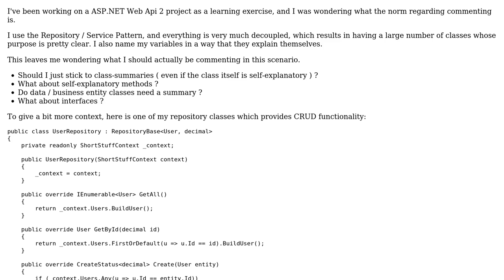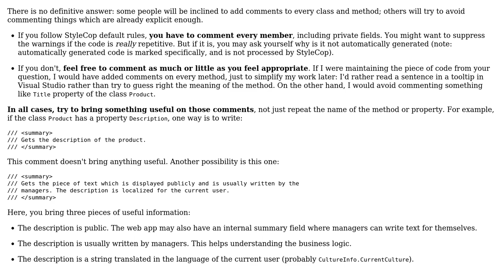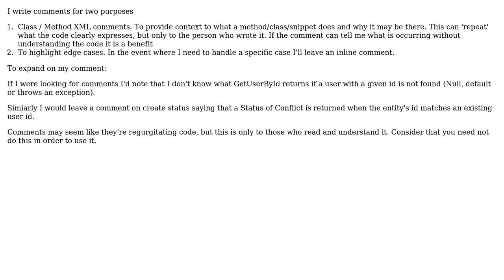Commenting strategies in C# & asp.net web api (3 Solutions!!)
Commenting strategies in C# & asp.net web api

With thanks & praise to God, and with thanks to the many people who have made this project possible! | Content (except music & images) licensed under CC BY-SA | Music | Images & others | With thanks to user Kevin user Bio2hazard user Arseni Mourzenko user AlfredoCasado and the Stack Exchange Network Trademarks are property of their respective owners. You are responsible for your own actions.